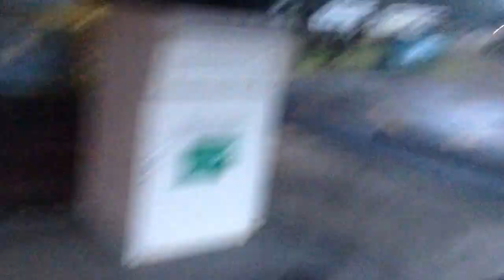Cooking some fish behind library in Packwood, Washington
This fish tasted delicious and did not get me sick.